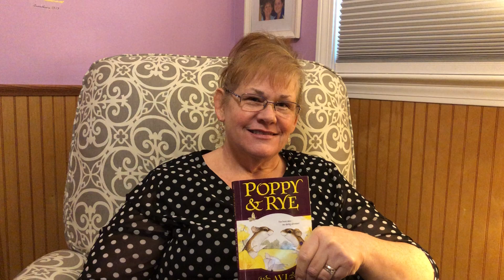Poppy & Rye - Chap 14